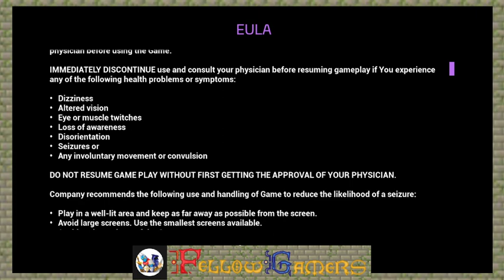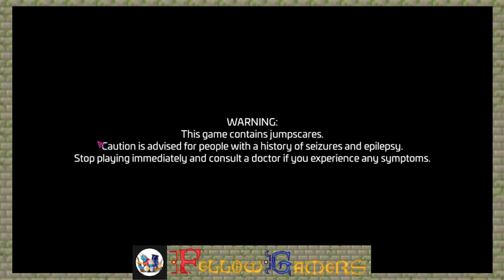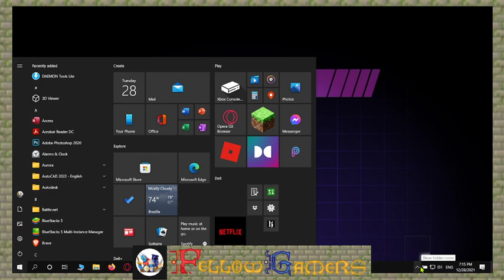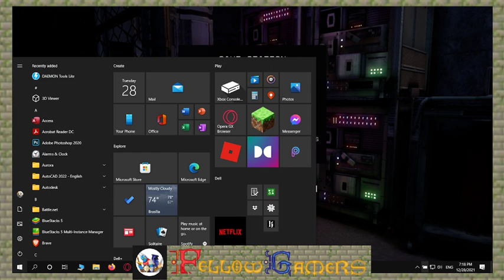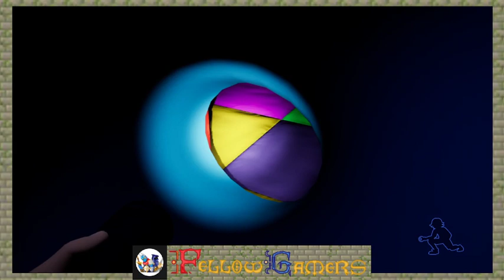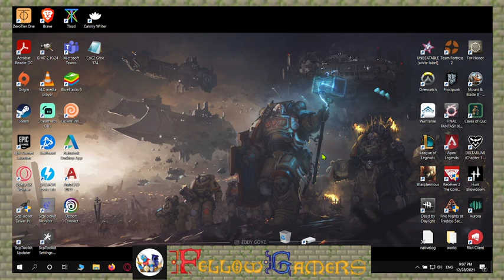Miss me with that furry stuff